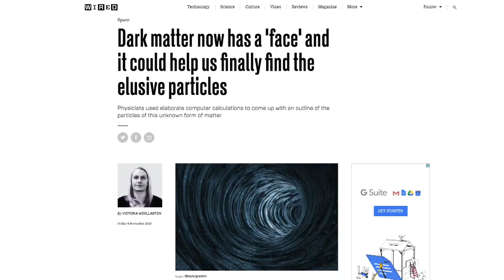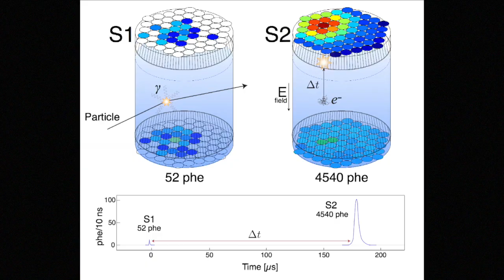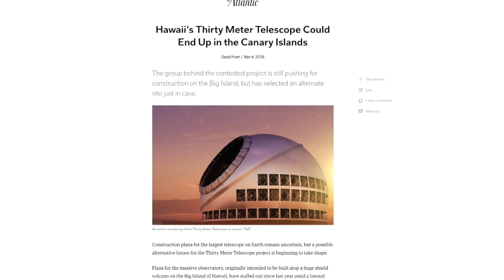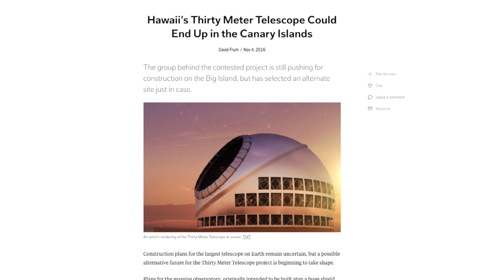A Face for Dark Matter?; Where Will Thirty Meter Telescope Be built? | SFN #183